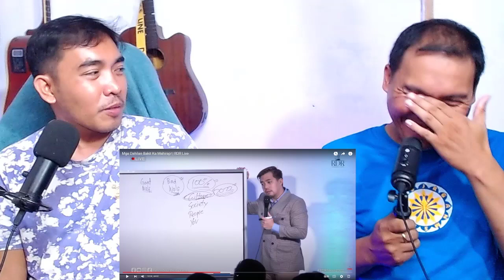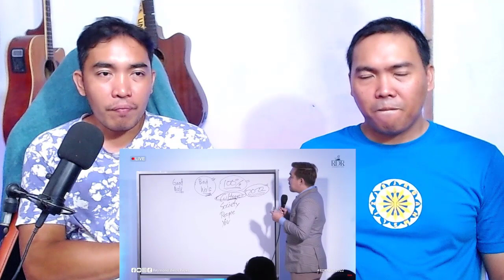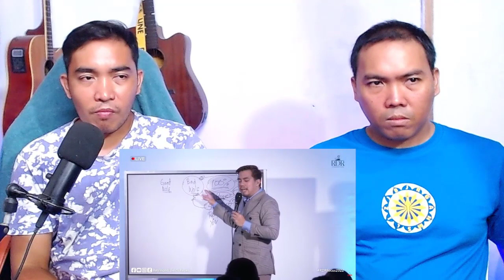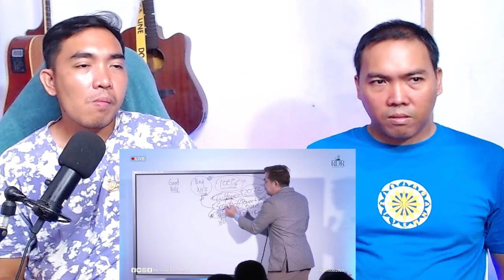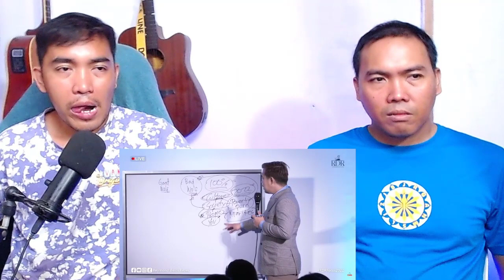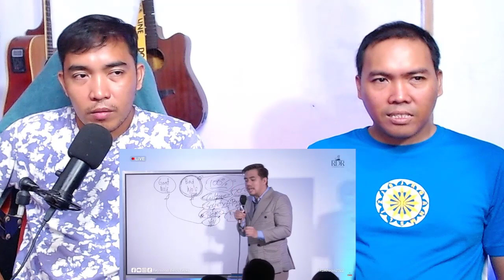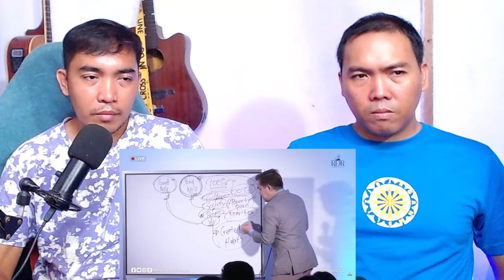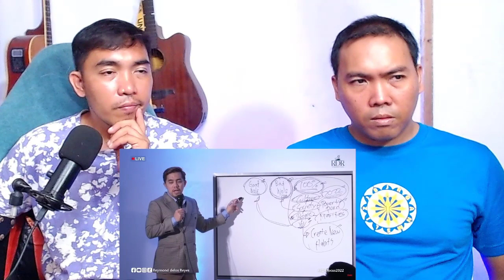Dapat Kang Maging Mahirap Habang Buhay @BossRDRofficial Seminar Reaction Video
Alam mo ba, na sa panonood ng video na ito, sinisimulan mo ng ireprogram ang isip at katawan mo?
Panoorin mo ng buo para malaman mo kung bakit.